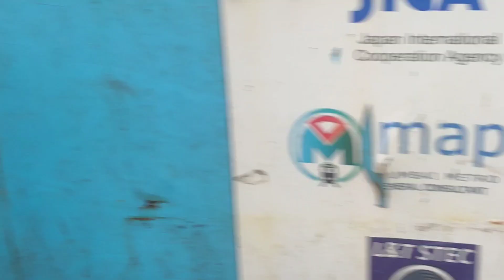KALA GODA market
KALA GODA market & Bombay House (TATA OFFICE) full tour of Ratan tata office & Zara store